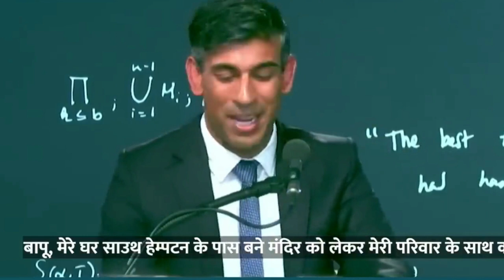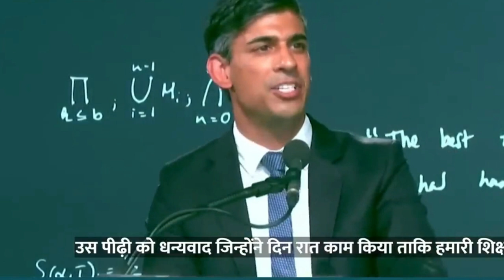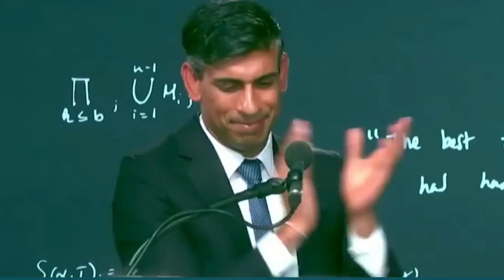બ્રિટનનાવડાપ્રધાન શ્રી ઋષિ સુનકની એક હિન્દૂ તરીકે મોરારીબાપુની રામકથા માં હાજરી